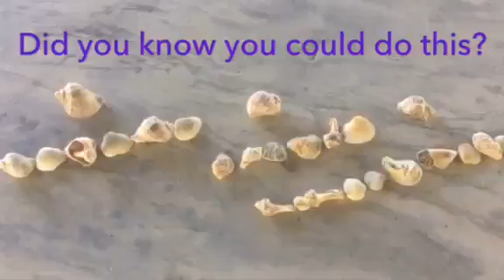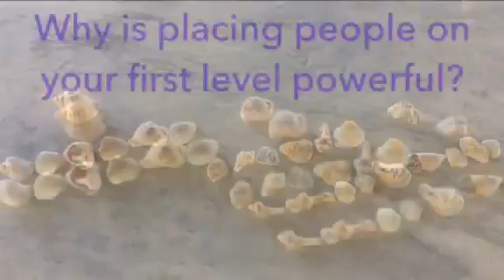Daily Drop 073 | Build Your 1st Level: Part 4 of 4 | Valerieann Giovanni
You have been placing your enrollments under your team members to help them (or to help yourself make rank), because you probably didn't know this . . .

• How placing people on your 1st level is a powerful way to "help your team members" AND build your rank.